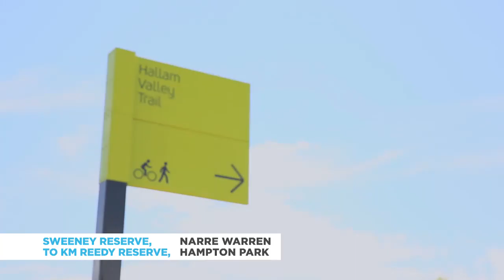The Shed, Discover Your Own Backyard City of Casey, Candy Hertz